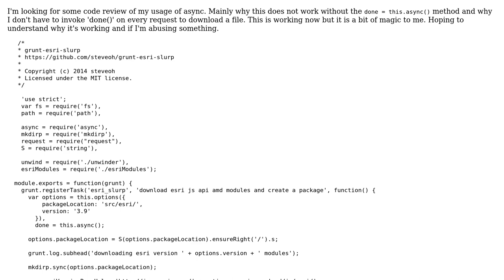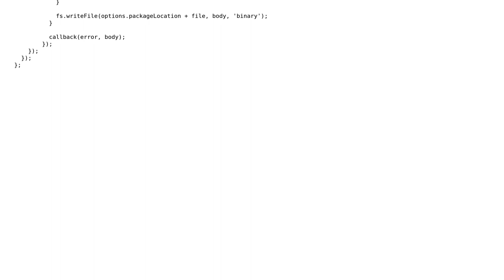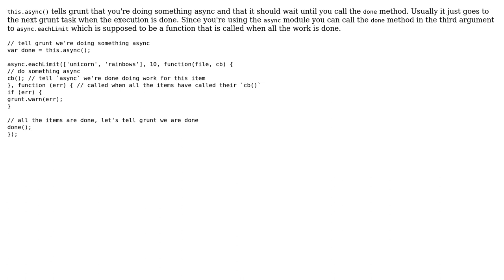Code Review: nodejs grunt plugin using async module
With thanks & praise to God, and with thanks to the many people who have made this project possible! | Content (except music & images) licensed under CC BY-SA | Music | Images & others | With thanks to user Steve user Sindre Sorhus and the Stack Exchange Network Trademarks are property of their respective owners. You are responsible for your own actions.